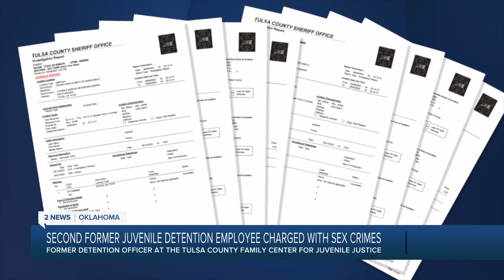Second former Tulsa juvenile detention employee charged with sex crimes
A second former detention officer at the Tulsa County Family Center for Juvenile Justice is facing charges involving sex abuse against minors.

This comes amid a civil rights lawsuit against multiple staff and public officials tied to the center.

2 News' Erin Christy reports.